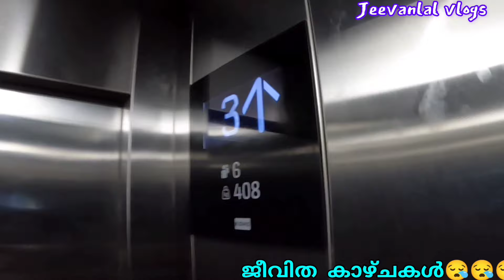പഴനി അടിവാരത്തെ സാധാരണക്കാരുടെ ജീവിത കാഴ്ച്ചകൾ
പഴനി അടിവാരത്തെ സാധാരണക്കാരുടെ ജീവിതം